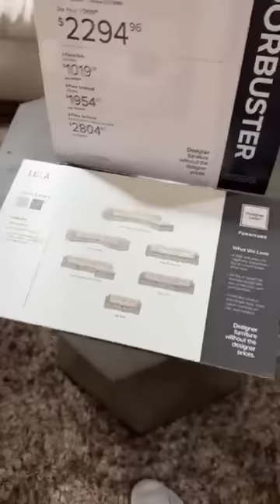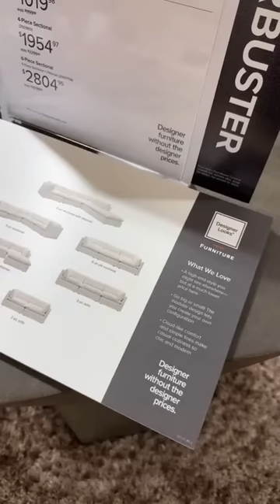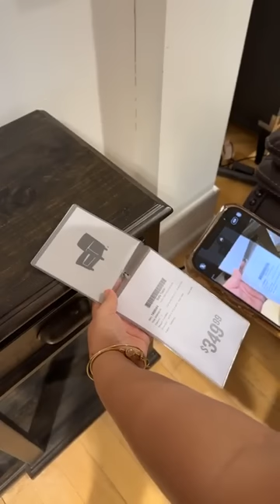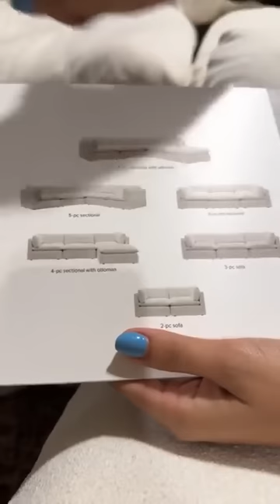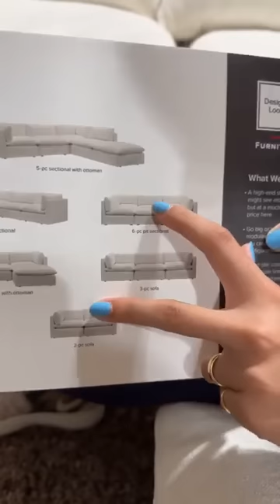ACHEI MEU SOFÁ DOS SONHOS PARA COMPRAR+ CORRE ATRAS DE MÓVEIS